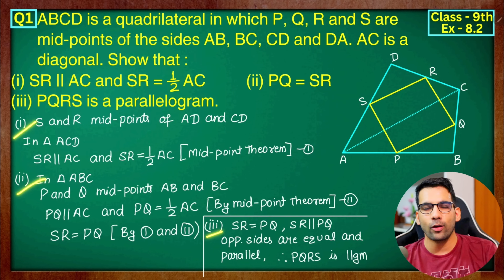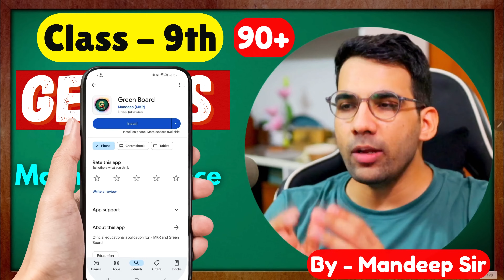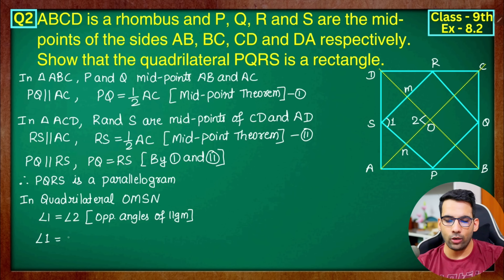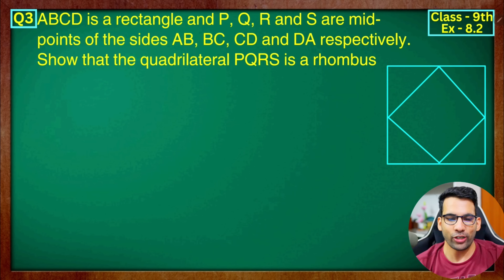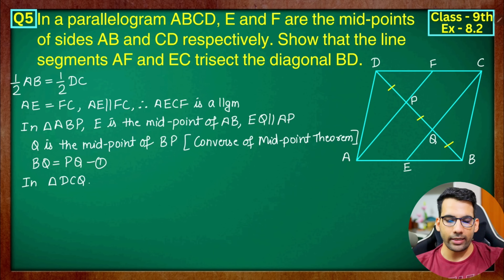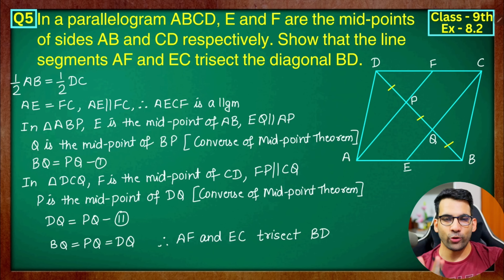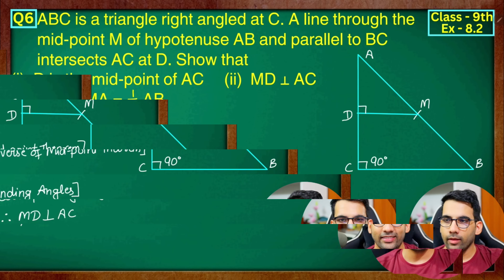Class - 9th Ex - 8.2 Q1, Q2, Q3, Q4, Q5, Q6 (Quadrilaterals) Maths New NCERT CBSE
Mandeep (MKR)